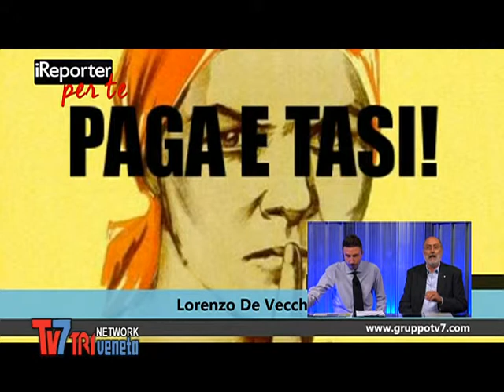PAGA E TASI - iReporter per te 16/06/14 (1 di 3)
Dal lunedì al venerdì dalle 19.15 su Tv7 Triveneta Network. Conduce Emiliano Schincaglia, per dare voce alle vostre testimonianze riguardo disservizi, iniziative in città e, perchè no, per chiedere e dare consigli pratici. Un nuovo modo per fare informazione dove i protagonisti siete voi.

In questa puntata parleremo della Tasi e Imu da pagare.

Ospiti in studio:
LORENZO DE VECCHI - Presidente Caf CISL Veneto